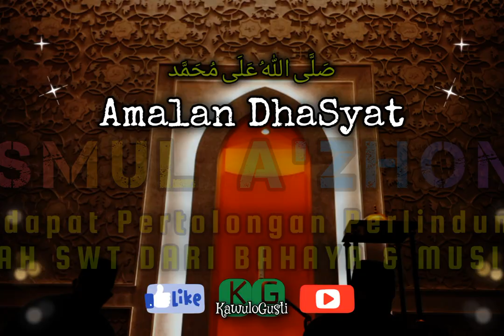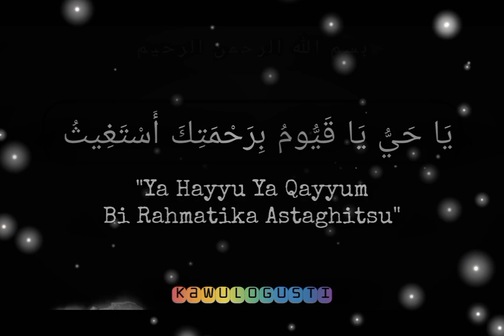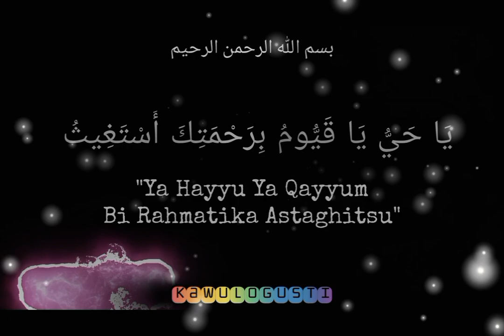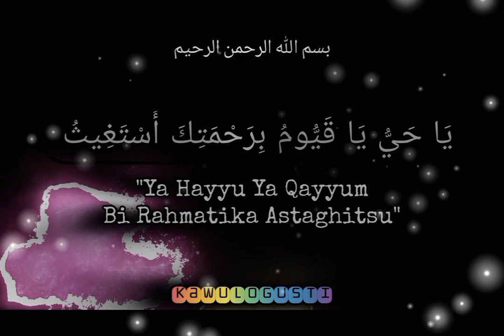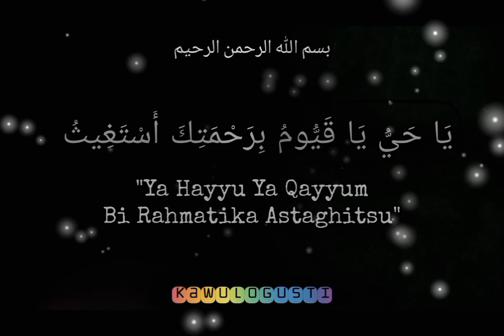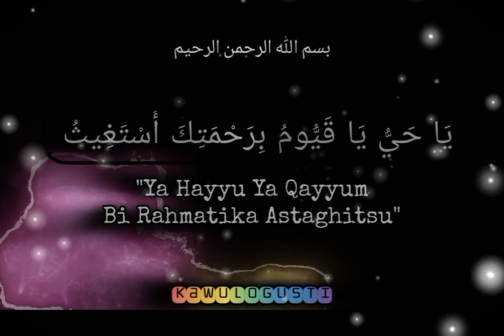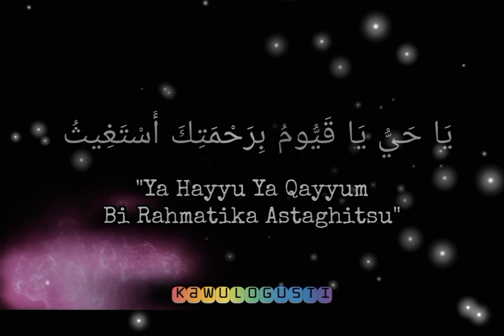AMALAN DHASYAT❗️ISMUL A'ZHOM🤲MENDAPATKAN PERTOLONGAN PERLINDUNGAN ALLAHDARI BAHAYA DAN MUSIBAH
Doa Ismul A'zhom sangat bermanfaat saat menghadapi kesultan dan akan dikabulkan semua hajatnya.
يَا حَيُّ يَا قَيُّومُ بِرَحْمَتِكَ أَسْتَغِيثُ
"Ya Hayyu Ya Qayyum, bi rahmatika astaghitsu"

Doa ini digunakan untuk memohon pertolongan dan perlindungan dari Allah SWT dalam menghadapi berbagai masalah dan kesulitan dalam kehidupan sehari-hari. Beberapa manfaat yang dapat diperoleh dari mengamalkan doa Ismul Adzom antara lain:

- Mendapatkan perlindungan dari segala macam bahaya dan musibah
- Memperoleh pertolongan dan bantuan dari Allah SWT dalam mengatasi masalah dan kesulitan hidup.
- Meningkatkan keberkahan dan keberlimpahan rezeki.
- Mendapatkan keberkahan dalam segala urusan dan usaha yang dilakukan.
- Memperoleh kekuatan dan ketenangan dalam menghadapi ujian dan cobaan hidup.
- Mendapatkan kesembuhan dari penyakit fisik dan spiritual.
- Memperoleh keberkahan dalam hubungan sosial dan keluarga.
- Mendapatkan keberkahan dalam mencapai tujuan hidup dan meraih kebahagiaan.

Semoga dengan mengamalkan doa ini, kita dapat meraih keberkahan dan kebaikan dalam hidup kita. Ayo, mari kita amalkan doa Ismul Adzom dan merasakan manfaatnya!

ayatalquran,
sholawat,
sholawat nabi,
sholawat pengantar tidur,
sholawat merdu,
sholawatan,
laillahaillallah,
doa,
doa muslim,
doa mustajab,
sholawat merdu,
sholawat hajat,
kaya raya,
rezeki mengalir deras,
rezeki lancar,
rezeki datang berlipatipat,
husnul khotimah,
husnul khatimah,
dimudahkan segala urusan,
yasayyidiyarasulallah,
hajat terkabul,
sugih,
rezeki halal,
laris,
rezeki berkah,
rezeki barokah,
rezeki berlimpah,
surga,
neraka,
surat al qadr,
keselamatan,
doa,
ayat al quran,
al quran,
rezeki lancar,
rezeki,
pembuka rezeki,
pembuka pintu rezeki,
pertolongan allah,
perlindungan,
kesehatan